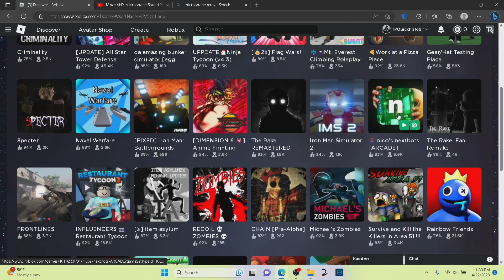A test video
a mic quality has gotten a lil better but I'm still going to buy a new microphone also I recorded it on my gaming laptop so you won't have to see the black border around the screen